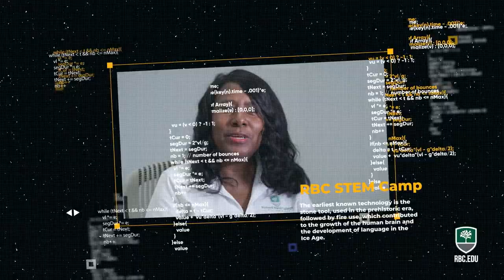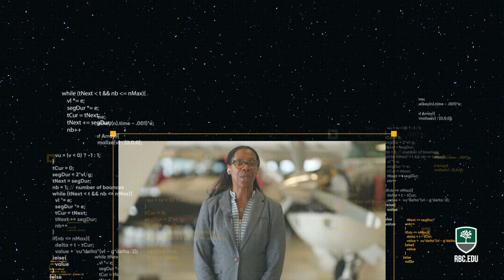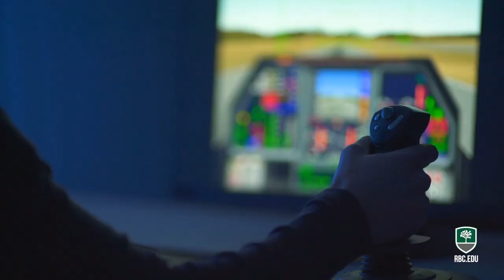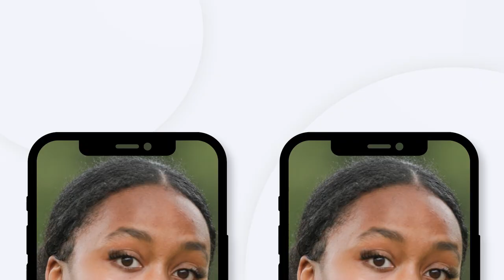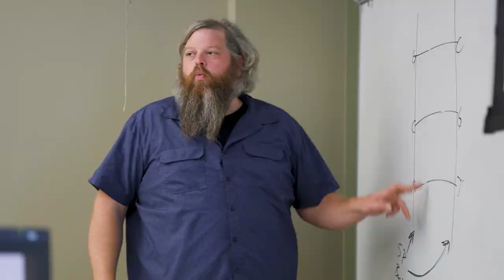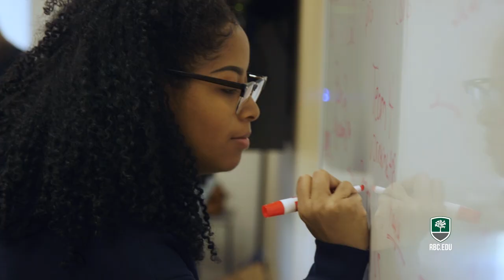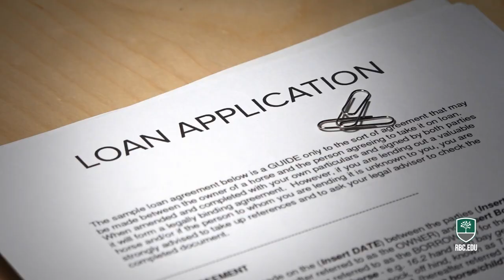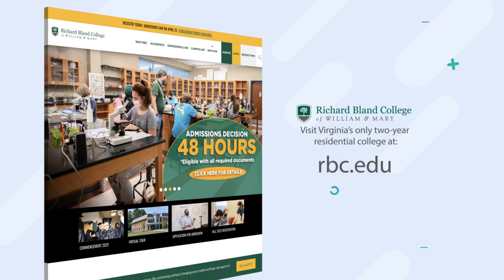INSIDE RBC TV SHOW 2